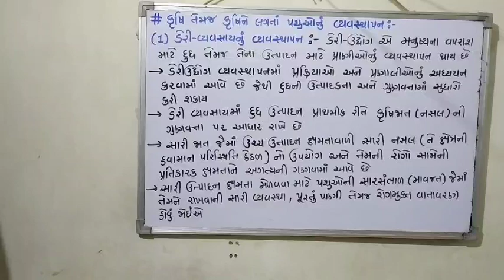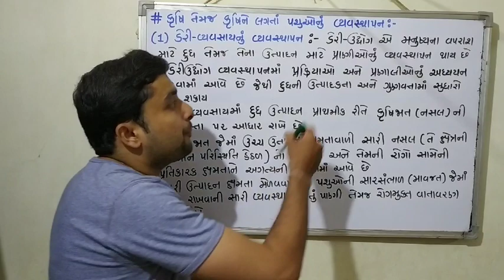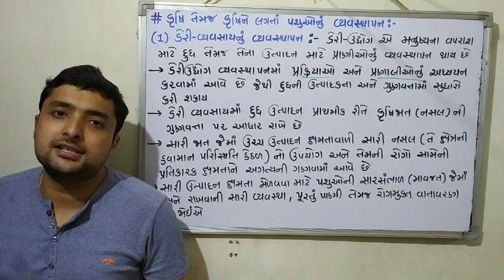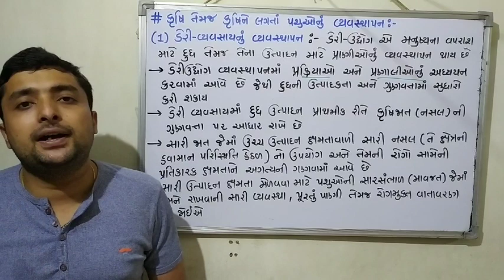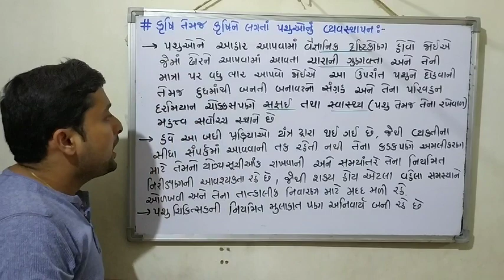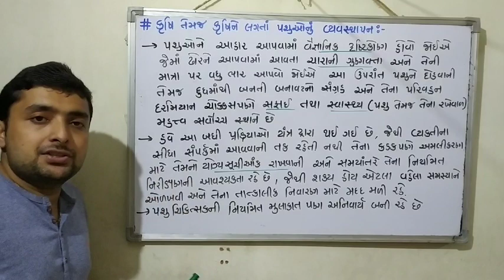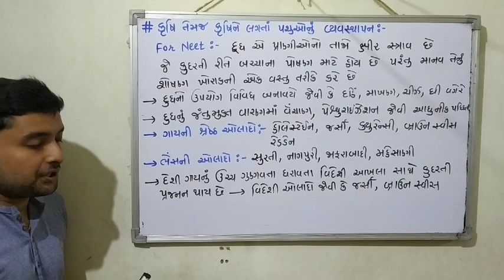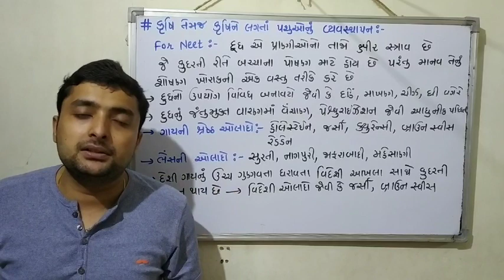Std 12, ch 9 - ડેરી વ્યવસાયનું વ્યવસ્થાપન